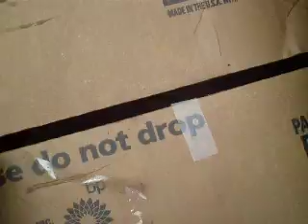Silky Anteater gets loose in my vehicle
The Silky Anteater gets loose in my vehicle as we about to relocate him into the Guayaguayare Forest.